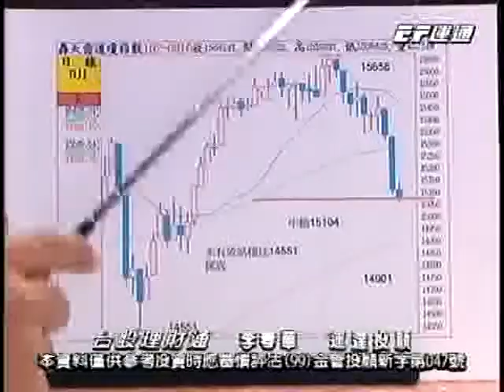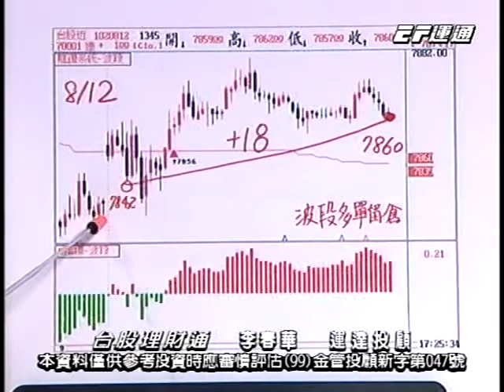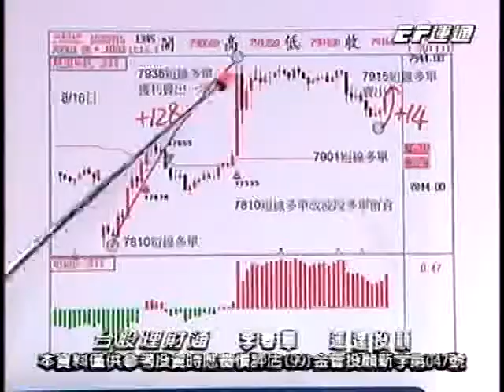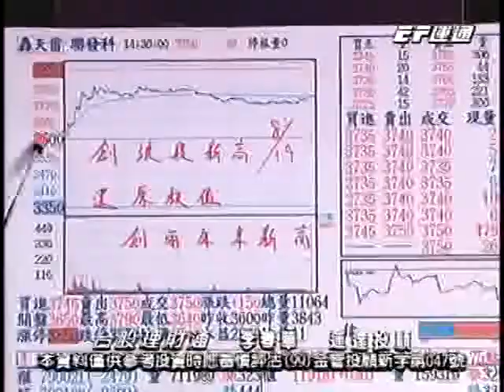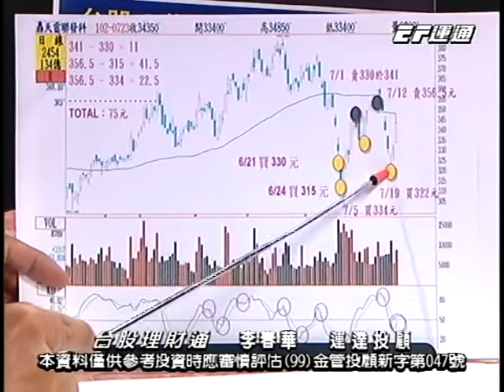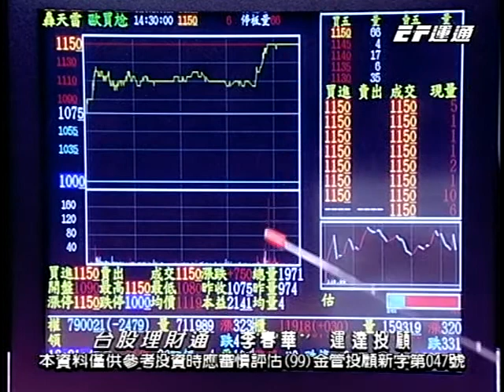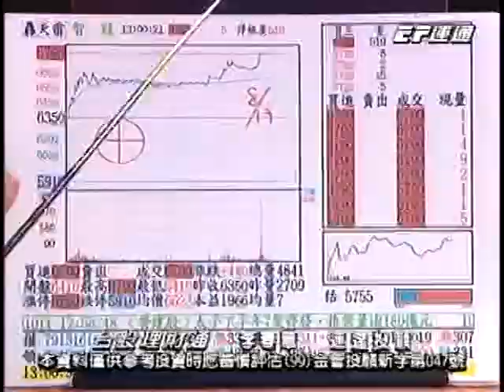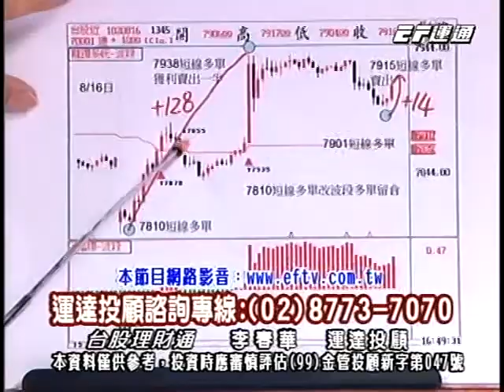20130819 1800 李春華+陳宗玄 台股理財通